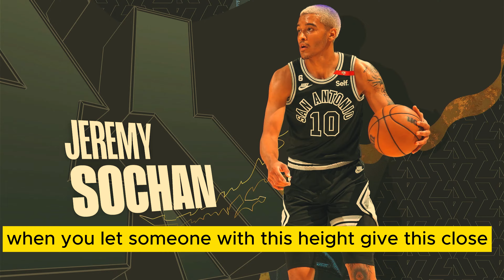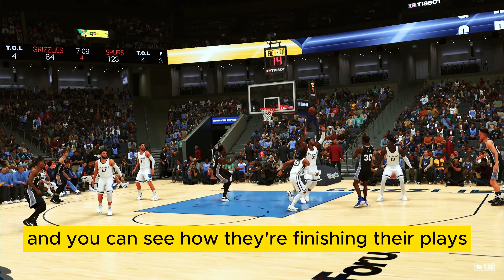Mr. INCREDIBLE WITH 68 PPG AND 25 AS/2K24